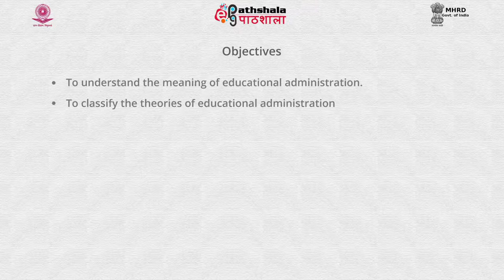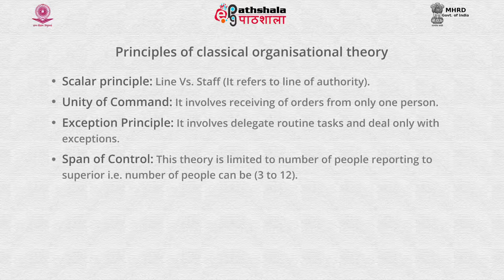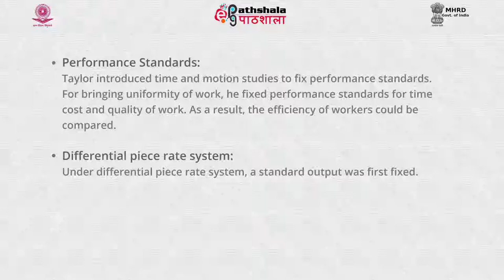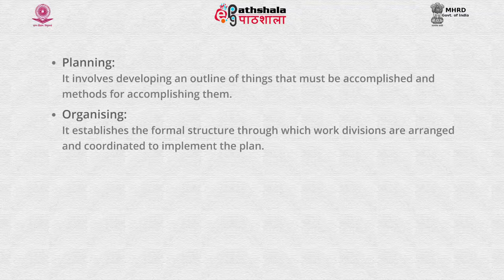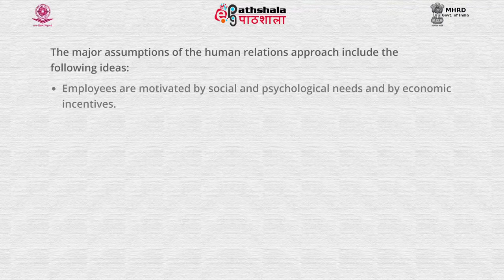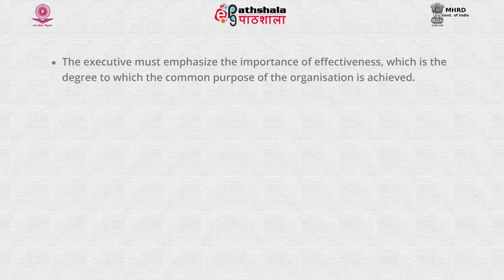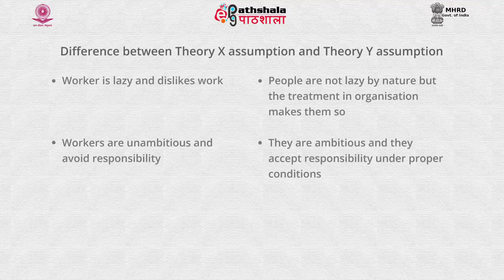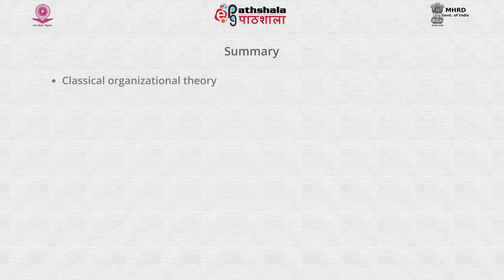Theories of educational administration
This video is from the paper -Educational Administration management & Leadership in School Education , From the post graduation in Education.